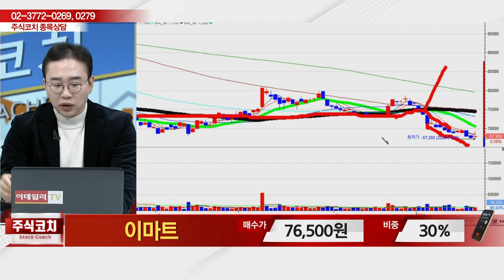이마트(139480)_김현구 전문가_종목 상담 (20240120)